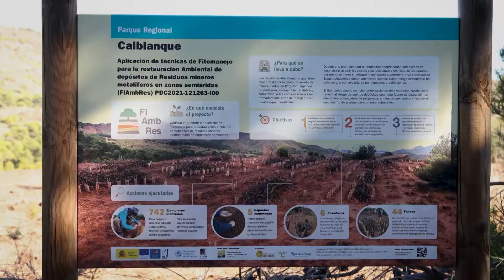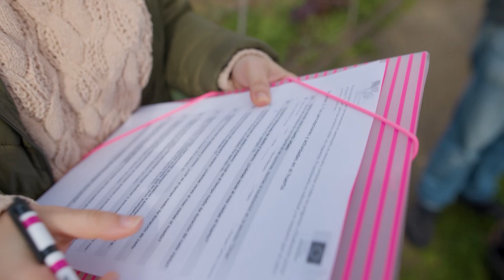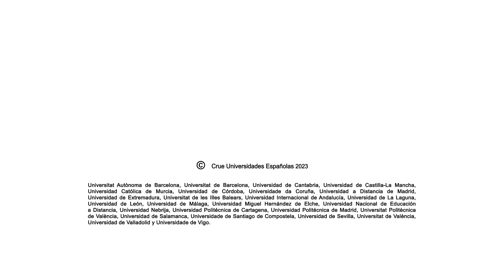¿Qué es la Restauración ecológica? Cap. 09 - Universo Sostenible CRUE - UNIA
•Cap.09 ¿Qué es la Restauración ecológica? El hombre con sus actividades productivas ha degradado la gran mayoría de espacios naturales y mediante la restauración ecológica se pretende devolver a su estado original a los ecosistemas afectados.

Al haber perdido estructura, los ecosistemas degradados tienen un funcionamiento limitado, que se puede mejorar mediante la restauración ecológica. Diferentes líneas de investigación tratan de estudiar la mejor manera de hacerlo.

Reservar espacios para la conservación de la biodiversidad, restaurar aquello que se ha perdido, así como activar la capacidad de resiliencia, permitiría restaurar las condiciones ambientales del medio y devolverle su valor natural y socioeconómico.

La Universidad Internacional de Andalucía participa a través de su Servicio Audiovisual en la séptima temporada de la serie «Universo Sostenible» que se emite en La 2 de TVE, dentro del programa “La Aventura del Saber”. En este cpñitulo la UNIA aporta la intervención de la especialista María Altamirano Jeschke, Directora de la Cátedra UNIA-UICN de Conservación de la Naturaleza y catedrática del Departamento de Botánica y Fisiología Vegetal de la Universidad de Málaga. Esta serie está coproducida por Crue Universidades Españolas, con 26 universidades capitaneadas por la Universitat de València.